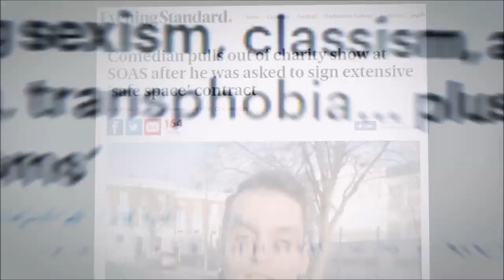Robin Aitken on BBC Bias, Diversity and Social Liberalism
💥Join us on our Journey to 1 Million Subscribers💥 We sat with Robin Aitken to discuss:

00:01:06 Is the BBC Biased?
00:25:30 Social Liberalism and the Diversity Agenda

About TRIGGERnometry:

Stand-up comedians Konstantin Kisin (@konstantinkisin) and Francis Foster (@failinghuman) make sense of politics, economics, free speech, AI, drug policy and WW3 with the help of presidential advisors, renowned economists, award-winning journalists, controversial writers, leading scientists and notorious comedians.